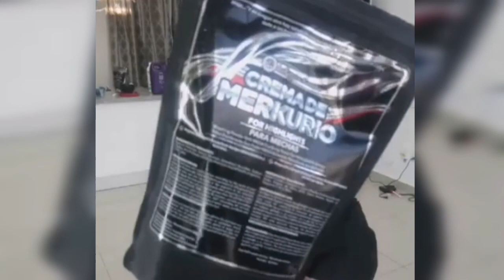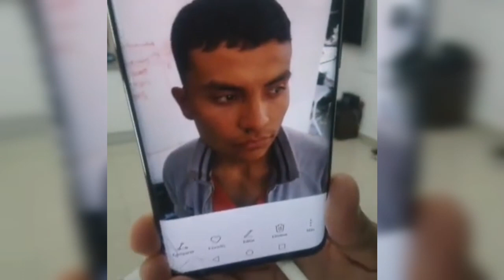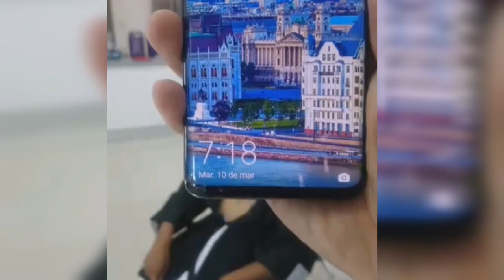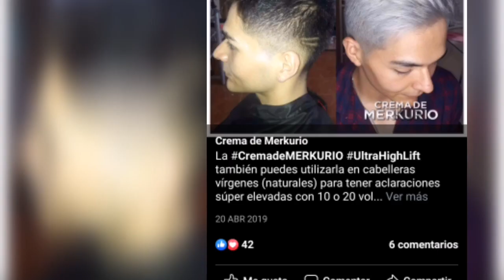Decoloracion aclarado sin maltratar cabello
Crema de mercurio es lo de hoy para alcanzar tonos plata